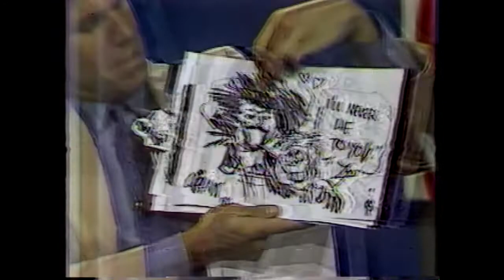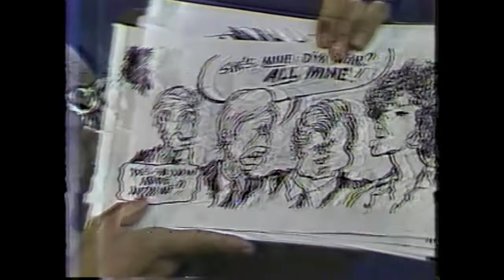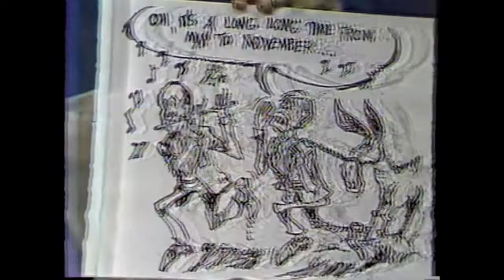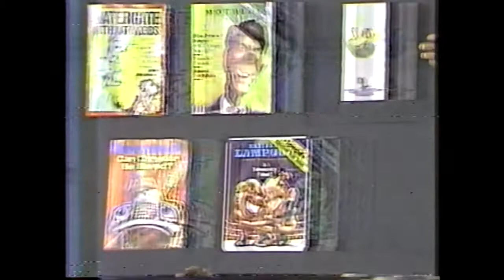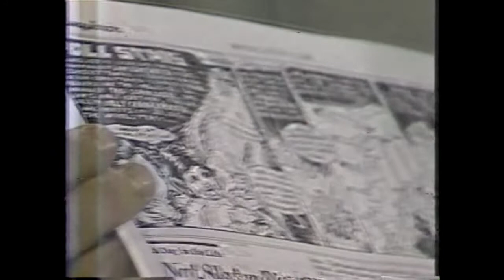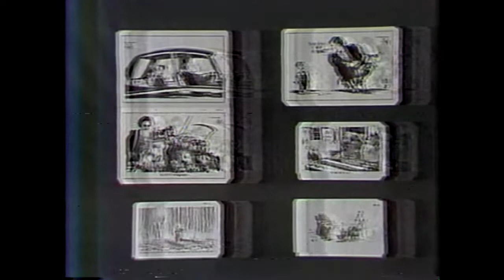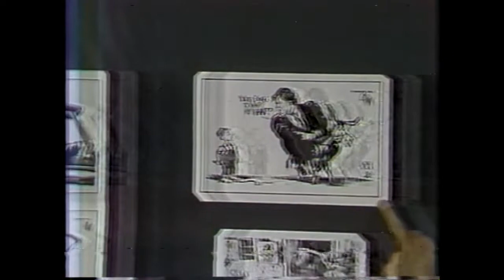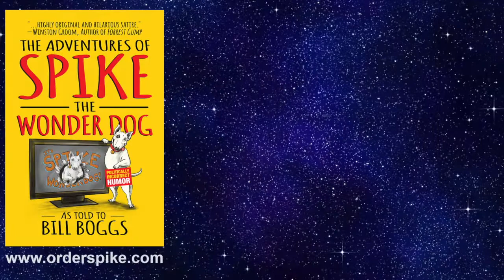Roberta Flack, Herbie Mann, Robert Grossman, Pat Oliphant, Paul Rigby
Bill Boggs interviews singer Roberta Flack and jazz flute player Herbie Mann. Also, satirical cartoonists Robert Grossman, Pat Oliphant, and Paul Rigby.

Follow Bill on Instagram @REALBILLBOGGS